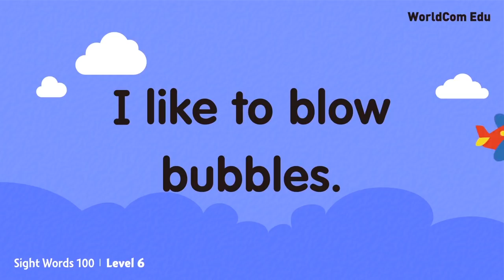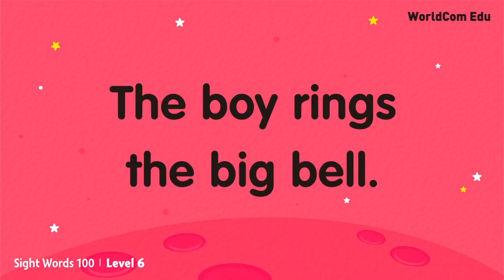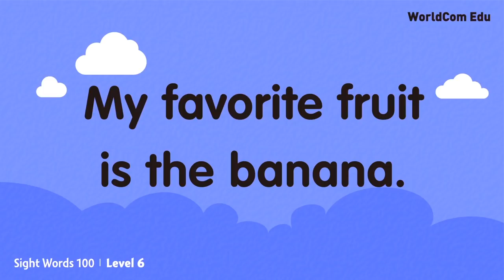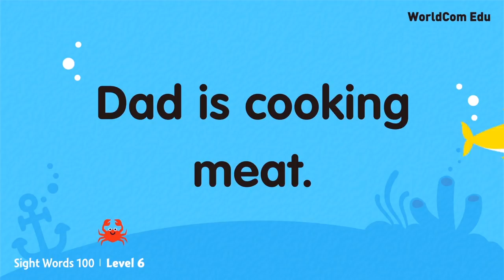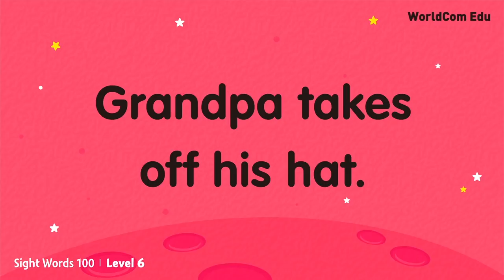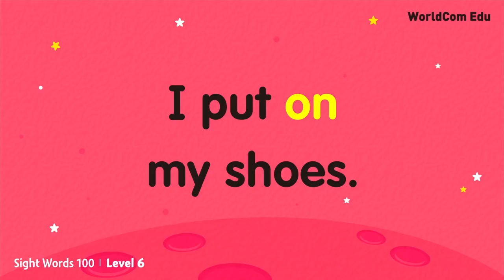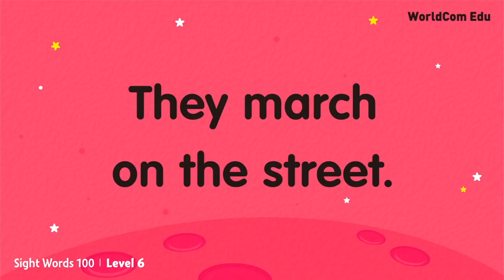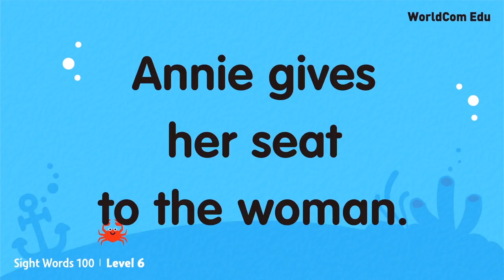Learn English through Sight Words | Sight Words Level 6 | Lesson 16-20 | 76 seven - 100 seat